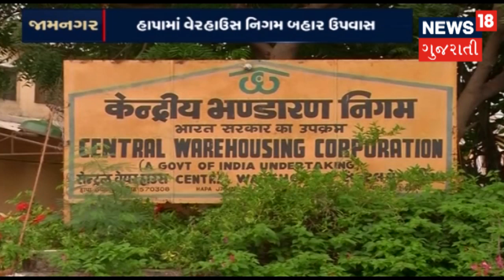આજના દિવસભરના મુખ્ય સમાચારો સંક્ષિપ્તમાં: 12-08-2018 | News18 Gujarati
આજના દિવસભરના મુખ્ય સમાચારો સંક્ષિપ્તમાં: 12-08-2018
About channel: